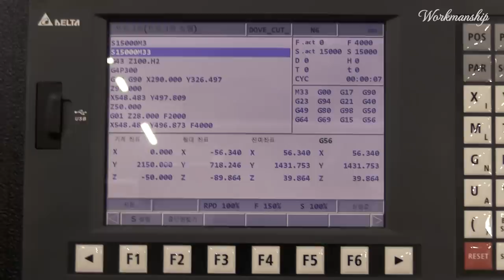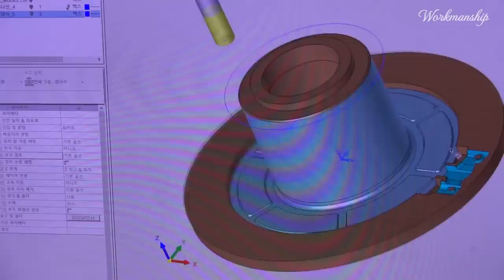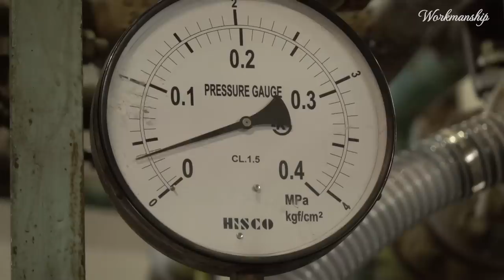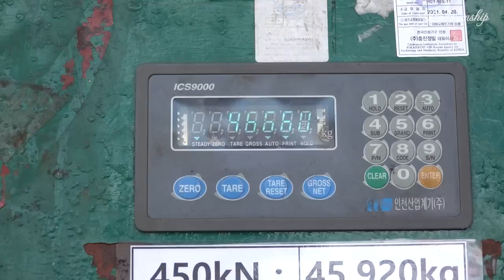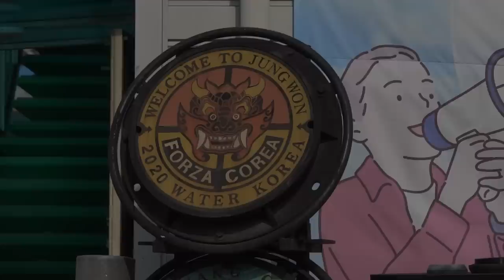Most Satisfying Workmanship of Mass Production Factories in Korea.TOP 5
No Music, Only White Noise, Factory ASMR

00:00 Acoustic Guitar Mass production Process: Crafter Guitar.

14:32 Water Tap Mass Production Process: Deajung Waters.

22:27 Manhole Cover Mass Production Process: Jung Won Iron Casting Corp.

34:32 Biodegradable Straws Mass Production Process: DIANG.

38:15 Artificial Leather Mass production Process: NS Chemical.

Process of Making..
Die befriedigendste Verarbeitung von Massenproduktionsfabriken in Korea.TOP 5